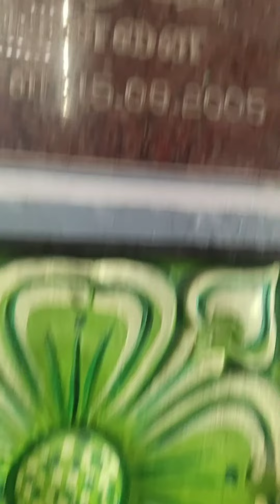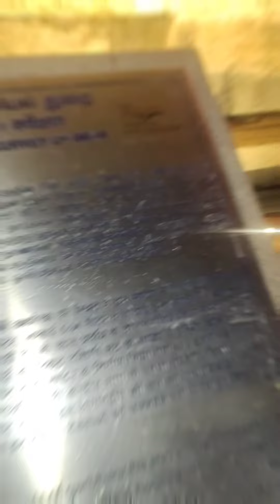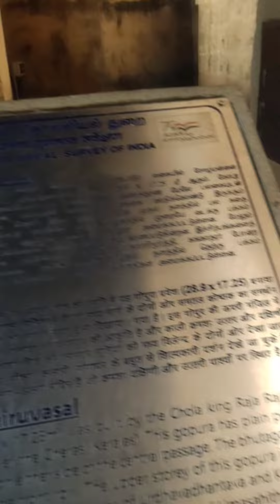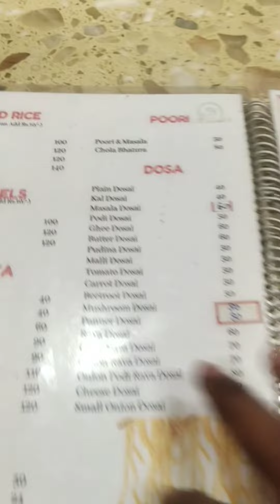Thanjavur Kovil 💥🙏 |Thanjavur Temple |Sethu'sVlog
Bakthimood 1st part 👆

Thanjavur Kovil chuma oru Visit uh 💥🙏
Tamilan da⚡